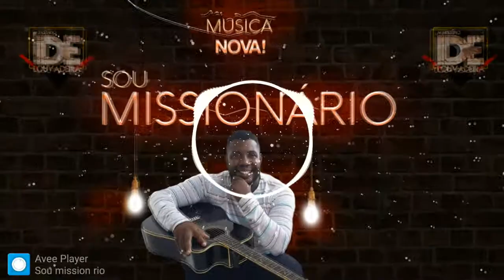Ide Louvadeira Sou Missionário Paredão gospel 2019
Olha só que benção esse novo projeto do ministério ide louvadeira que lança sua primeira musica com o novo vocalista" ( JEFFERSON ) que Deus abençoe a vida de todos que trabalha e batalha para a evolução deste ministério"